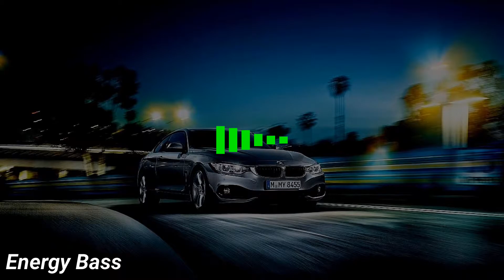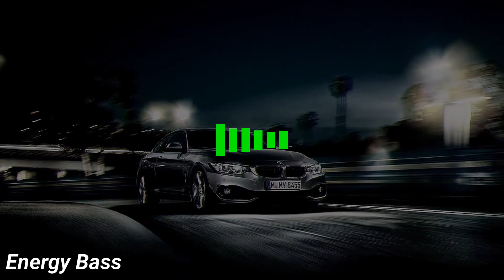Onur Ormen & Reaktive & Peter Piffen - No L's [Energy Release]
❕Be sure to watch this video to the end❕